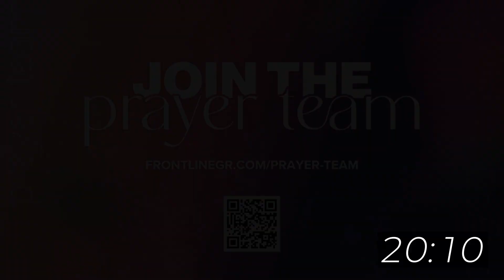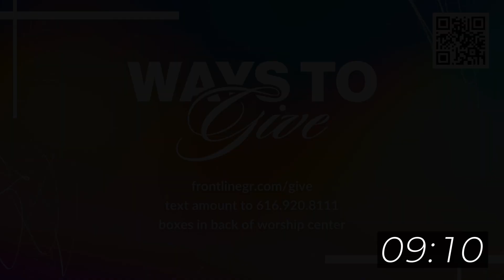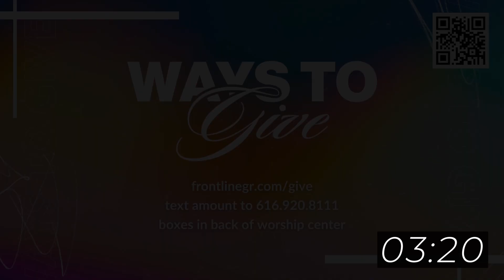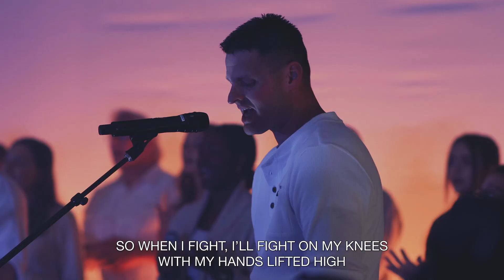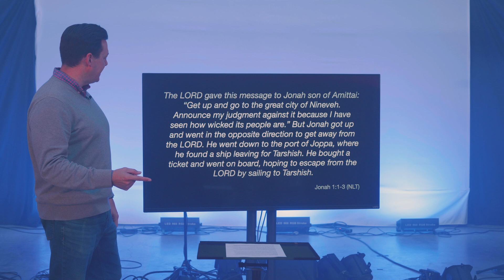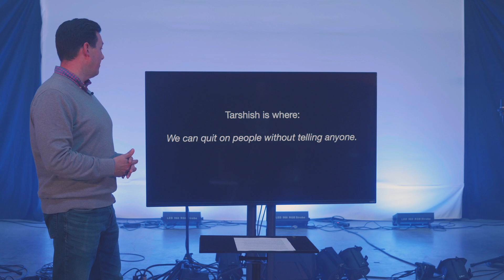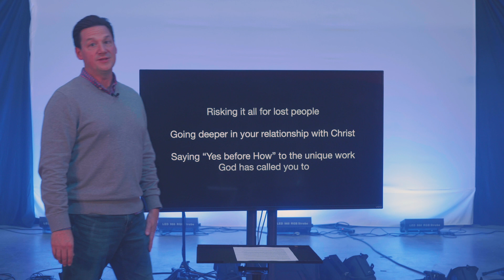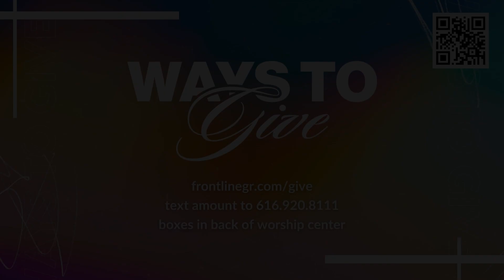ZC Virtual Service 2023